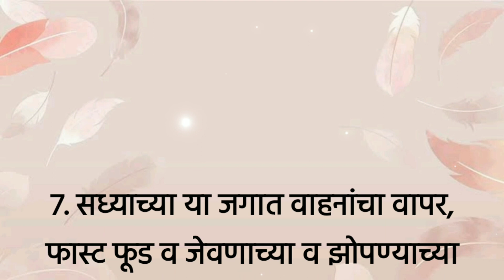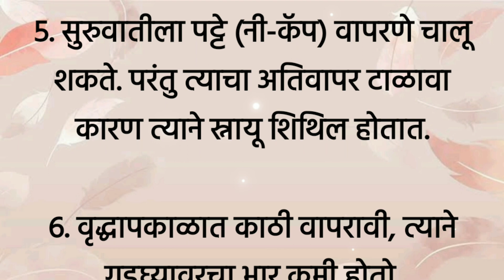गुडघेदुखी घरगुती उपचार / सांधेदुखी घरगुती उपाय ‎@swamisamarth-swamivichar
सांधेदुखी
गुडघेदुखी
गुडघेदुखी घरगुती उपचार
सांधेदुखी गुडघेदुखी मधे आहार काय घ्याल
गुडघेदुखी घरगुती उपाय
गुडघेदुखीवर आयुर्वेदिक उपाय
गुडघेदुखीवर रामबाण उपाय
गुडघेदुखी औषध
गुडघेदुखी उपाय
गुडघेदुखी उपचार
गुडघेदुखी कारणे
सांधेदुखी उपाय
गुडघेदुखी साठी व्यायाम
सांधेदुखी घरगुती उपाय
सांधेदुखी लक्षणे
गुडघेदुखी साठी आयुर्वेदिक उपाय
गुडघेदुखी साठी घरगुती उपाय
गुडघेदुखीवर उपाय
गुडघेदुखी वर आयुर्वेदिक उपाय
गुडघेदुखी वर घरगूती उपाय
सांधेदुखी पासून आराम

टीप : लेखात दिलेला सल्ला ही सामान्य आणि उपलब्ध माहिती आहे. हे तज्ञांचे मत नाही. त्यामुळे कोणताही उपाय करून पाहण्याआधी तुमच्या डॉक्टरांचा सल्ला नक्की घ्यावा.

धन्यवाद 🫶